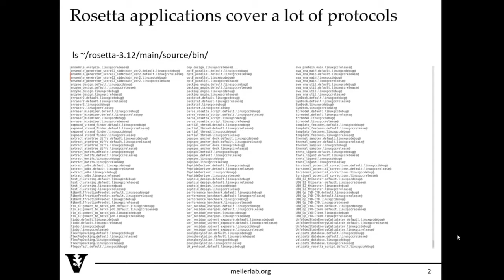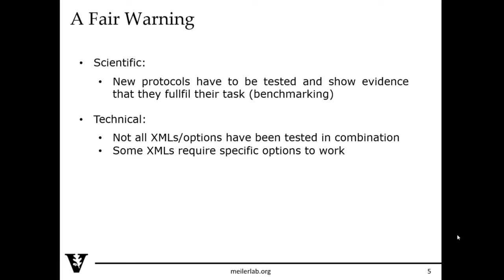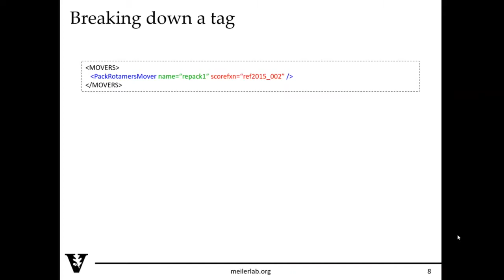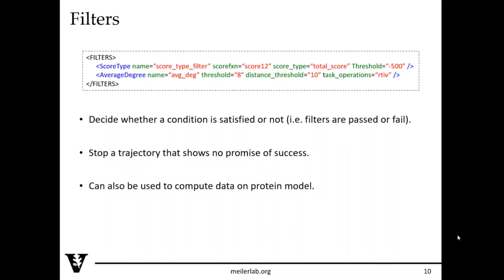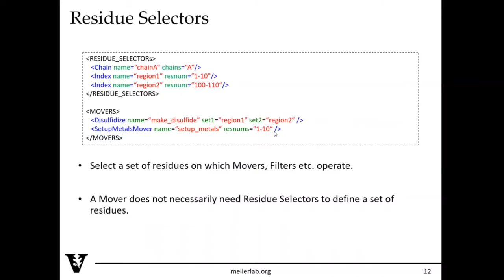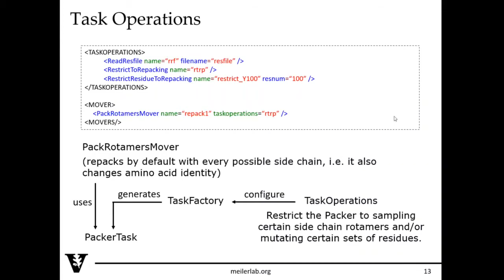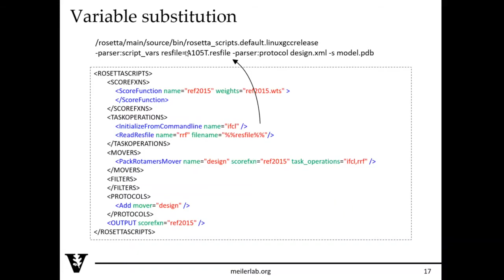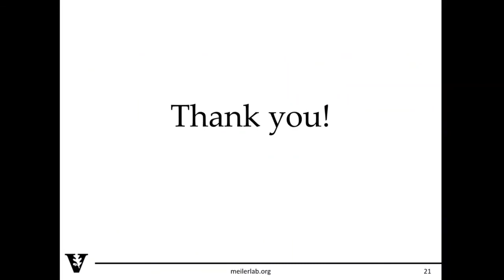RosettaScripts XML - Rosetta Virtual Workshop 2020 & 2021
Dr. Georg Kuenze provides an overview of how you can create custom protocols using the XML-based RosettaScripts scripting system in the Rosetta molecular modeling package.

This video is part of the 2020 Rosetta Virtual Workshop and the 2021 Rosetta Virtual Antibody Workshop put on by the Meiler Lab at Vanderbilt University, in collaboration with the RosettaCommons

Contents:
0:00 Why we use RosettaScripts and XML?
2:30 Running RosettaScripts
3:20 Example XML walkthrough
11:50 Using variable substitution in XML
12:47 Putting all the pieces together: a full example XML
13:53 Useful resources and documentation